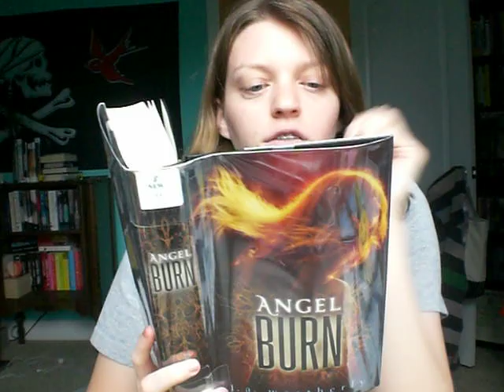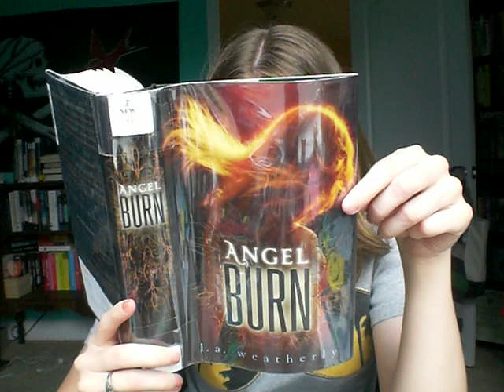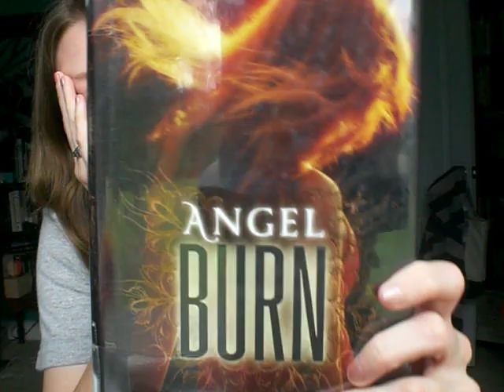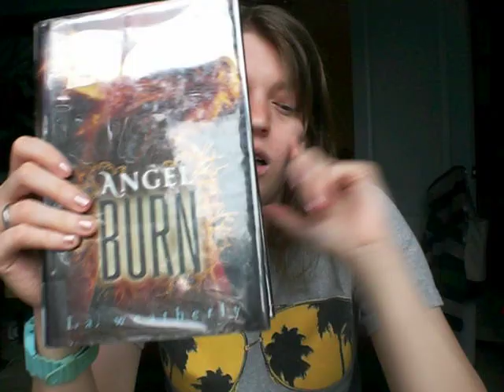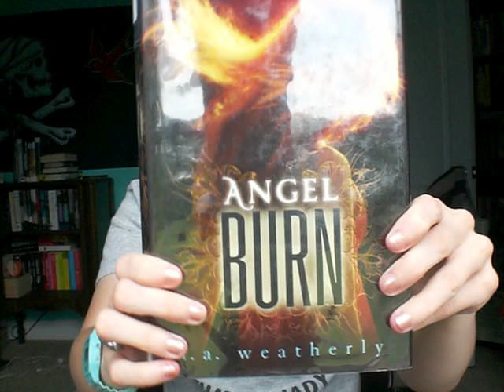Review of: Angel Burn By L.A. Weatherly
and pottermore: SwordScarlet15
This has to be one of my shortest descriptions ever!